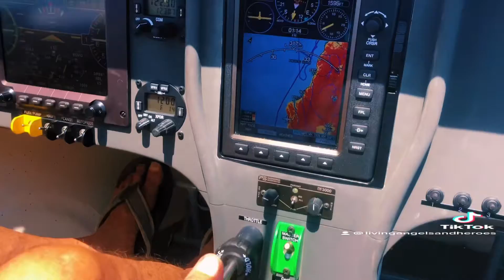Beautiful Day To Fly